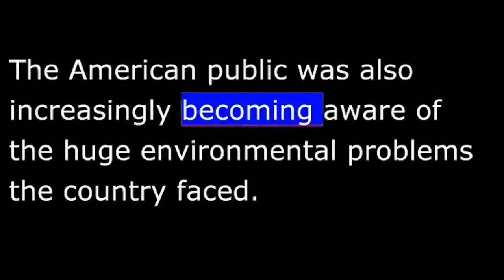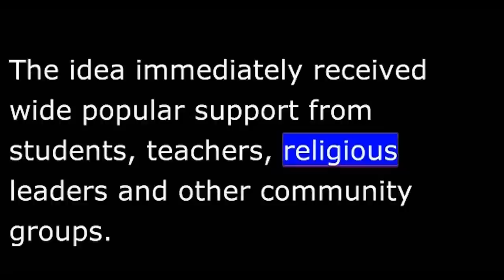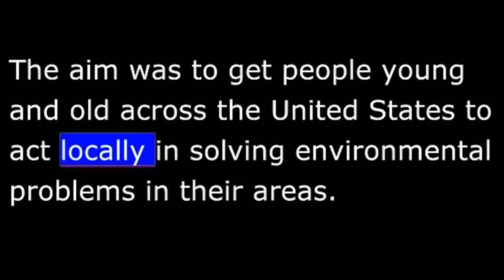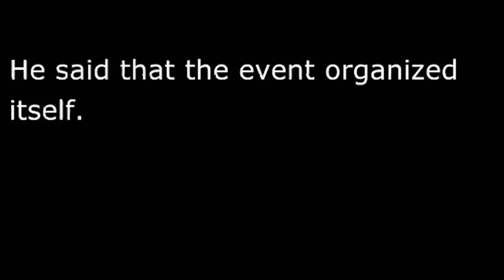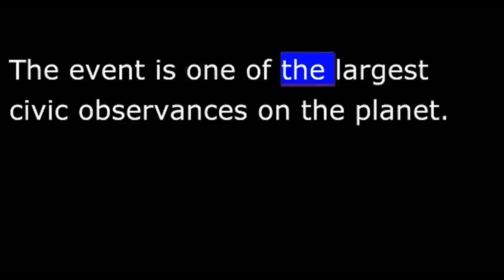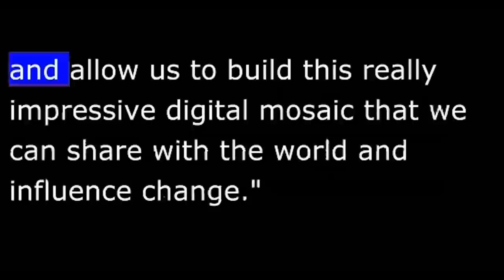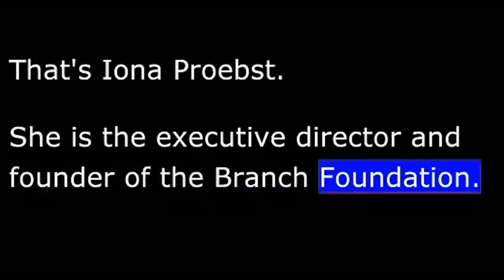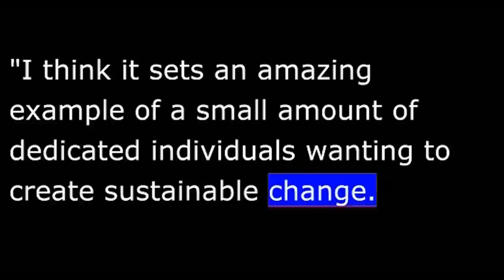All About Earth-Day 2013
THIS IS AMERICA - Pictures Connect People for Earth Day 2013    Earth From VOA Learning English, welcome to This Is America. I'm Kelly Jean Kelly.
  And I'm Mario Ritter. April twenty-second is Earth Day. Former United States Senator Gaylord Nelson started the observance in nineteen seventy. The aim of this day is to urge local action and increase awareness about the state of the world's environment. The creation of Earth Day is widely considered the beginning of the modern environmental movement.
  Gaylord Nelson was a Democrat from the state of Wisconsin. He had always been interested in environmental issues and worked hard to improve the environment in his state. The American public was also increasingly becoming aware of the huge environmental problems the country faced.
  In 1969 two environmental problems caught the nation's attention. The first was a huge oil spill off the coast of Santa Barbara, California. More than eighty thousand barrels of crude oil from the spill severely damaged over sixty kilometers of coastline. The second was increased news reporting about a river so polluted that it caught on fire. This was the Cuyahoga River in Cleveland, Ohio.
      So, Senator Nelson created an independent non-profit group called Environmental Teach-In to help organize what would become an environmental revolution.
    Gaylord Nelson hired a student and activist named Denis Hayes to lead this special campaign. The aim was to get people young and old across the United States to act locally in solving environmental problems in their areas. Senator Nelson did not want the campaign to be about the changes and actions he wanted for the environment.

And, they created a new name for their national teach-in   Earth Day.
  The hard work of this grassroots effort resulted in the first Earth Day on April 22, 1970. An estimated 20 million people took part. In New York City, Fifth Avenue was closed to traffic as people marched through the streets. At demonstrations in Atlanta, Georgia, and Miami, Florida people gathered to demand a cleaner environment.
  Gaylord Nelson later said that "Earth Day worked because of the immediate response at the grassroots level." He said that the event organized itself.
  Lawmakers in Washington seemed to have understood the public demand for a cleaner environment. In December of 1970, a new federal agency began its work.
  The Environmental Protection Agency aimed to bring together federal research, supervision, and enforcement of environmental matters. By 1974 several other environmental laws had been signed. These include the Clean Water Act, the Pesticide Control Act, and the Endangered Species Act.
  A nonprofit organization called Earth Day Network, based in Washington, DC, helps promote many Earth Day events.
  Susan Bass is the senior vice-president of programs and operations at the Earth Day Network. She says Earth Day is still very much about activism and fighting for the environment on a local level.
  The theme for 2013 is "The Face of Climate Change." The Network's 20,000 partner groups are helping spread the word. Franklin Russell is the director of Earth Day for the Earth Day Network.
    Franklin Russell says his group is collecting thousands of pictures from social media for The Face of Climate Change campaign at earthday.org.
  That mosaic appears as a digital wall of photos. VOA reporter Rosanne Skirble calls it "mesmerizing." She says you can stop on a photo, click to turn it over, and read more on the back. Then, you can join a live Twitter feed to comment on what you see.
   Another photo shows women in Kenya. They are learning to use new kinds of cook stoves. The stoves are more efficient, less polluting, and safer to operate.
  A third photo shows Sarah Vant. Ms. Vant is an educator with a group in England called EcoActive.
  "Well, the picture is a picture of me and my friend Polo here. Polo is my polar bear puppet."
  Polo helps Ms. Vant talk about solutions to environmental problems. They also talk about the dangers we face.
  That's Iona Proebst. She is the executive director and founder of the Branch Foundation. The foundation helps people in South East Asia, includes Burmese refugees. Some of those refugees have been living in a camp without electricity.
  Ms. Proebst says the solar panels have changed daily life at the camp.
   One goal of the Earth Day Network mosaic is to connect people around the world. One person commented on pictures of children planting trees. Ngong Edwin Nkainin says, "These children are climate change advocates. Imagine what one hundred children can do."
  Or, on Earth day, what one billion people can do.
  I'm Kelly Jean Kelly.
  And I'm Mario Ritter. Join us against next week for THIS IS AMERICA in VOA Learning English.